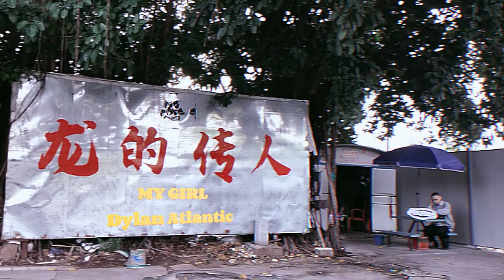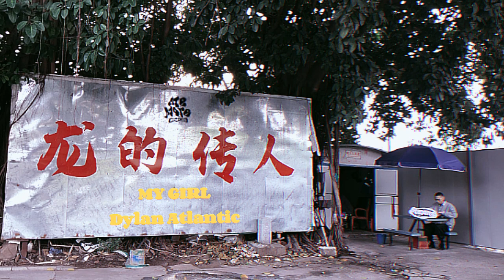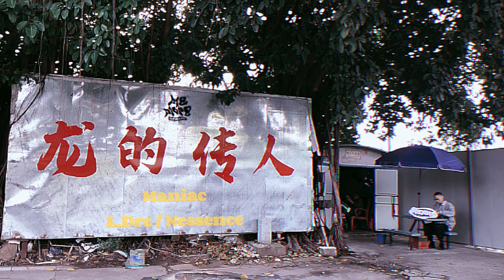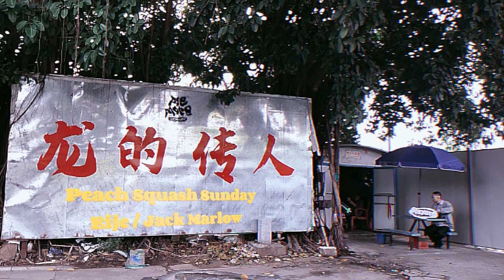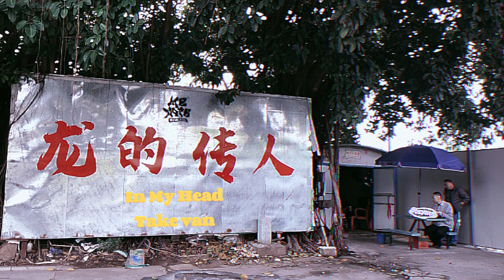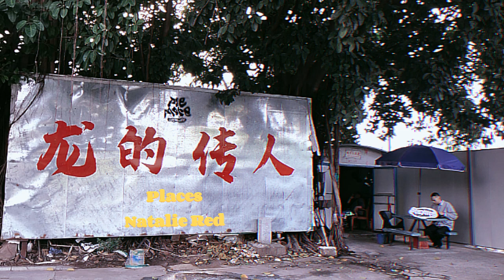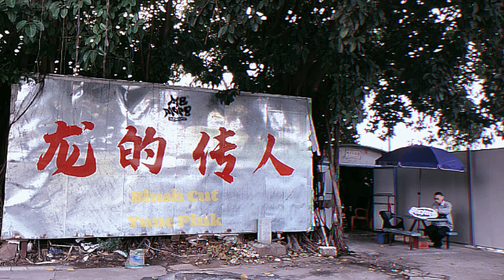Making Chill Drum & Bass Set Beside The Big Board With Chinese"Descendants of the Dragon"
Chill Drum & Bass For Gym/Working/Driving
Happy 2024 To Everyone!